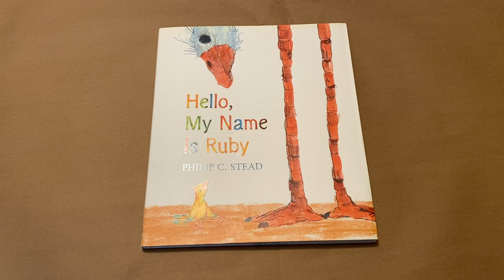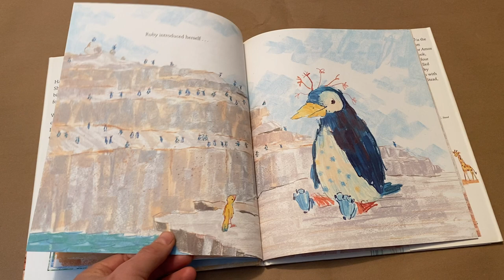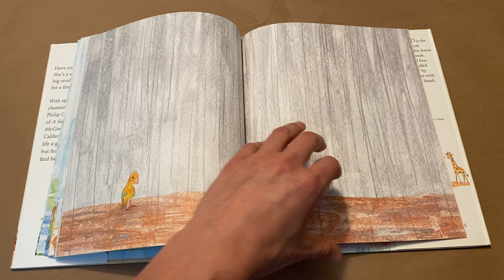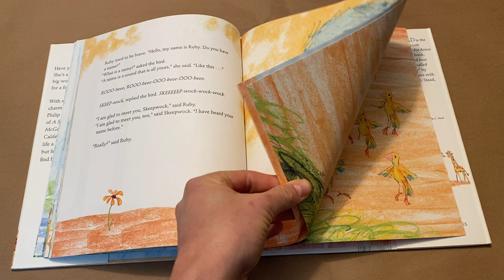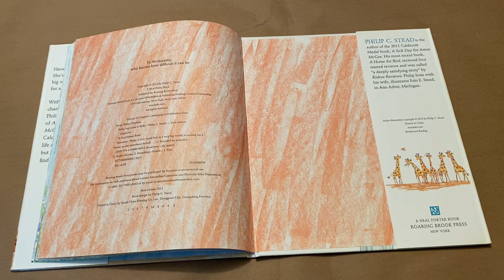"Hello, My Name is Ruby" by Philip C. Stead - Read Aloud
Helping busy parents raise curious & creative kids through carefully curated hands-on projects, delivered monthly.